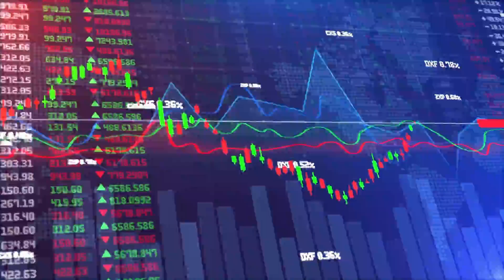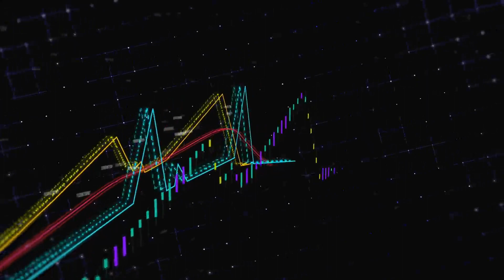If you follow this logic you are the hero of stock market